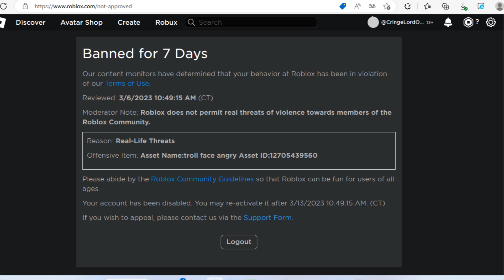roblox moderation dont have any issue :D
man i ded